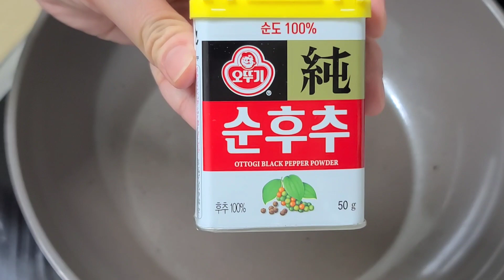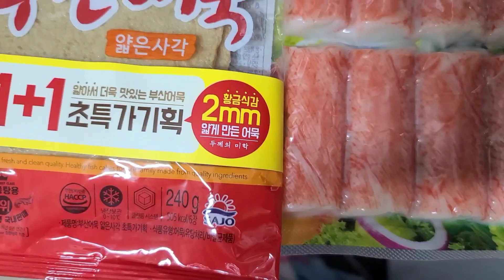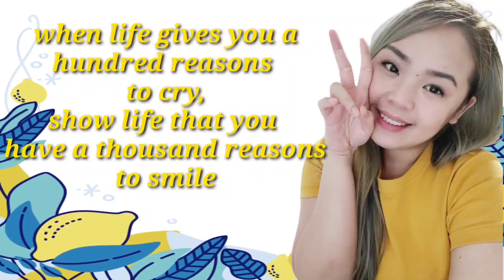Stir Fried Fish Cake | Korean sideDish OdengBANCHAN 🇰🇷